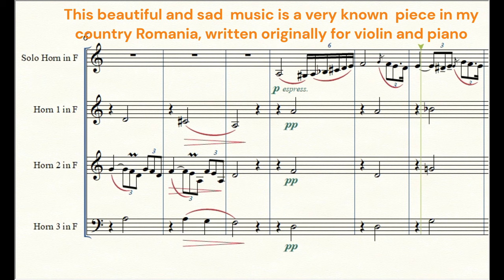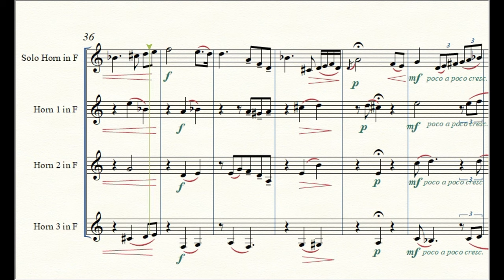C Porumbescu - Ballade for French Horn Quartet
This is a very known and beloved piece in my country of origin, Romania.
The composer, C. Porumbescu, is a national figure, a revolutionary hero.
The original score is for violin and piano.

Composer - Ciprian Porumbescu
Arranger - Dan Turcanu